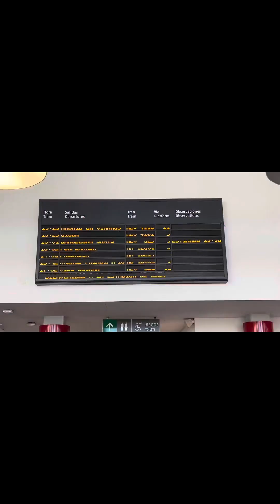Travelling experience from Leon to Madrid